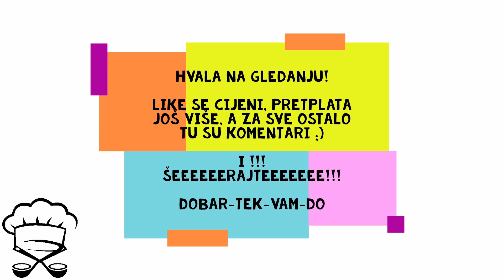Epizoda 24: Svinjeći file u umaku od gljiva | recept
Pozdrav drage moje kuharice i dragi moji kuhari i dobrodošli u dvadesetčetvrtuepizodu Chefekove Cheflye - najzabavnijeg amaterskog kuharskog kanala igdje! :-)

Danas na meniju: Svinjeći file u umaku od gljiva!

Ma što ja tu puno imam pričat - ovo je za prste polizat! ;-)

dobar-tek-vam-do

Pričamo se na Twitteru!